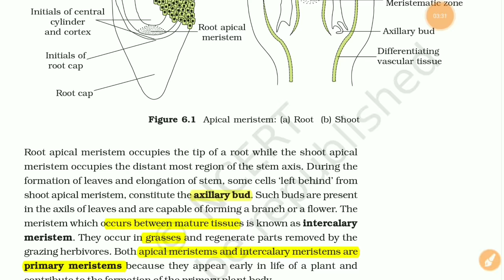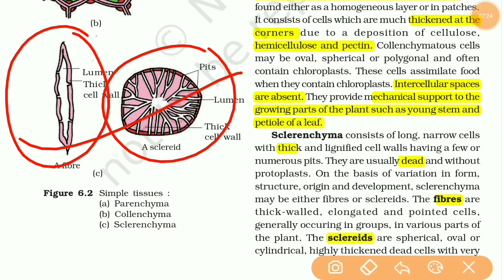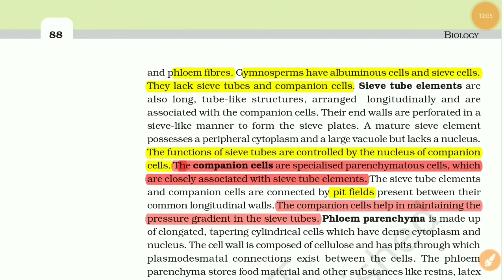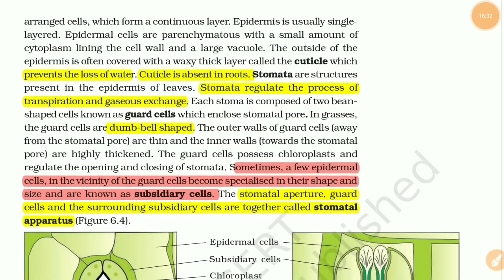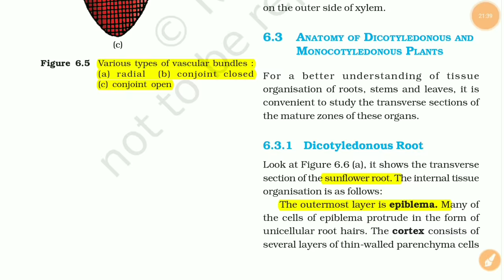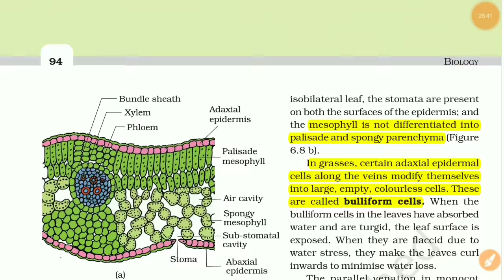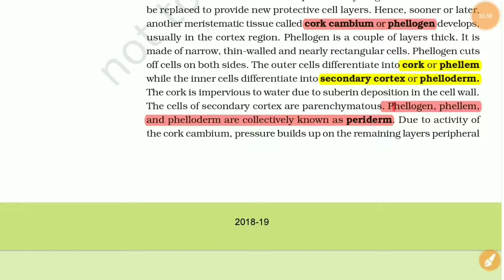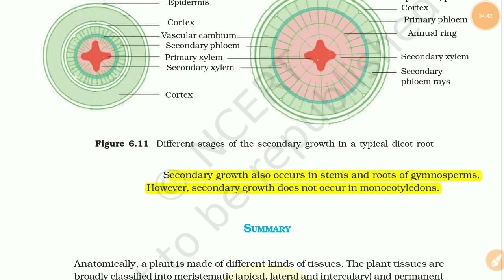NCERT/Chapter 6/Anatomy of Flowering Plants/Class 11/Quick Revision Series/NEET/AIIMS/Biology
Watch amazing Video For NEET 2020:-

NCERT Chapter 06 Anatomy of flowering plants Class 11 Biology Quick Revision Series for NEET/AIIMS by Beats for biology.

This is 6th quick revision series.Must watch.